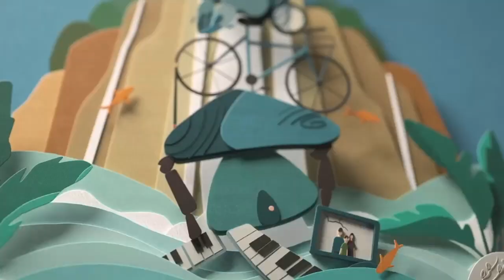Keluarga Cemara the Series (2022) EP 01 - Teman Selamanya Highlights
Euis mengajak sahabatnya untuk mengikuti kompetisi kuis. Sebagai anak tertua, dia juga bertanggung jawab atas kedua adiknya.